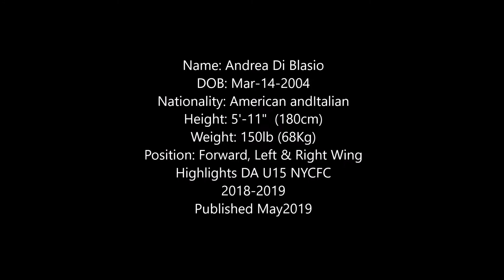Andrea Di Blasio highlights Season 2018-2019 DA U15 NYCFC